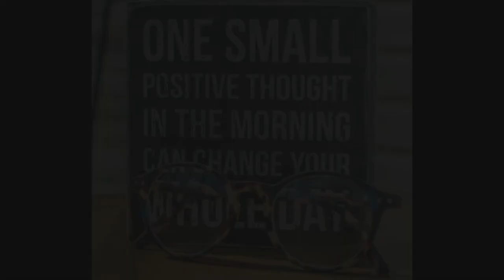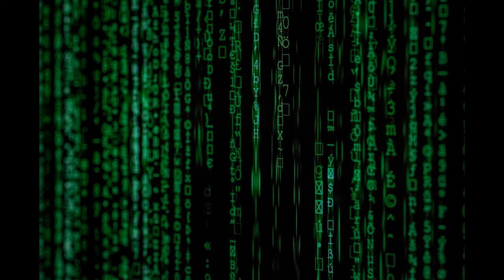Simply Inspired Opinions vs Fact